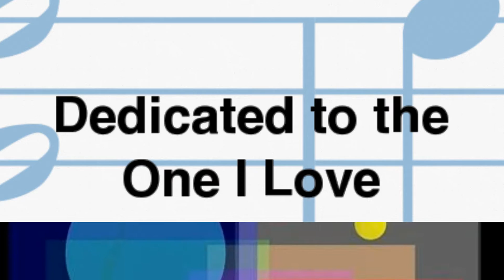DEDICATED TO THE ONE I LOVE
THE SHIRELLES HAD THE ORIGINAL HIT, BUT THE MAMAS AND PAPAS HAD AN EVEN BIGGER HIT IN 1967.